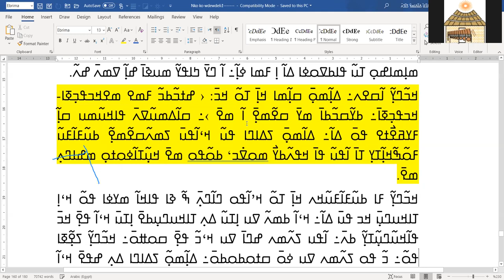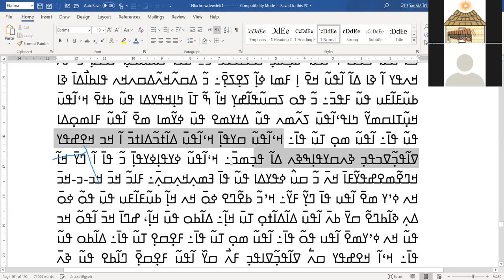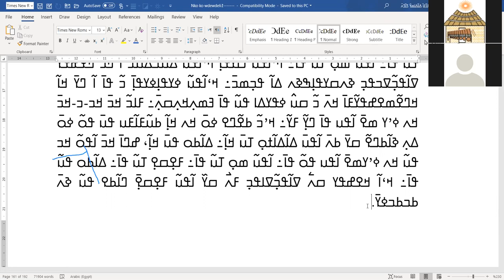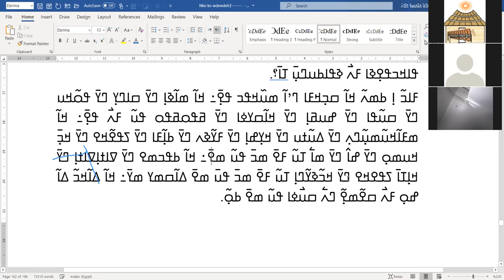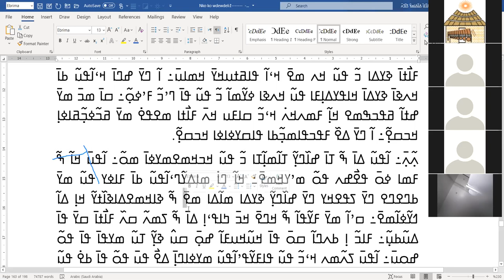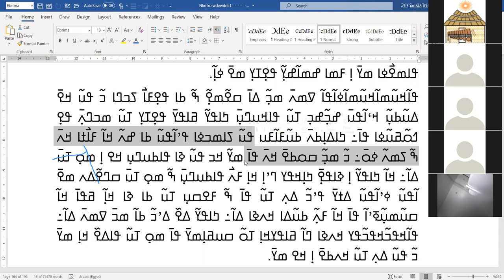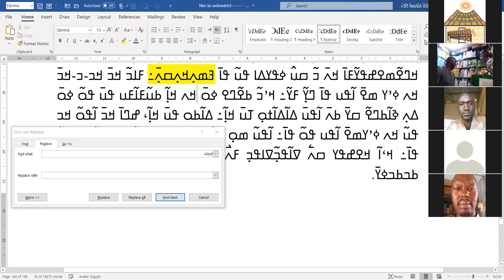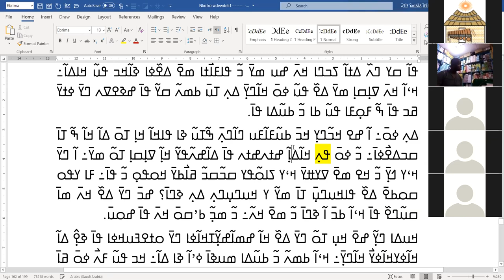ߒߞߏߞߏ ߥߘߋ߬ߥߘߋ߬ߟߌ ߢߊߝߐ ߀߄߀߸ ߁߂ ߃߀ ߂߀߂߀ ߥߎ߬ߙߊ ߟߊ߫